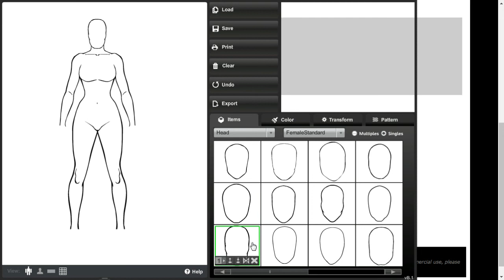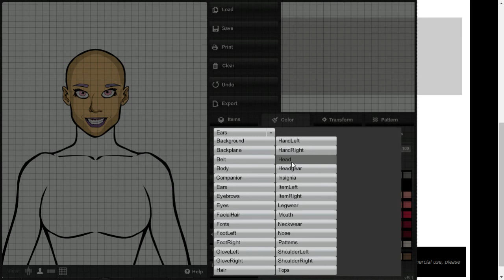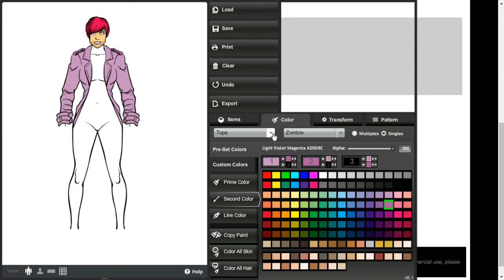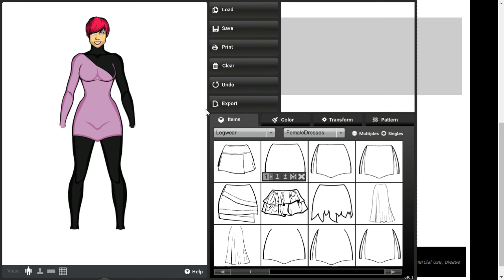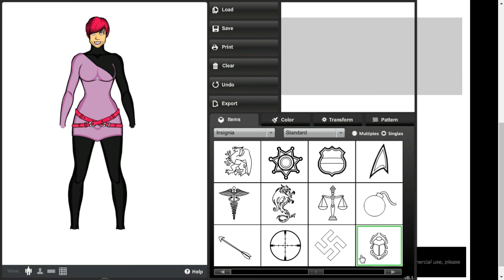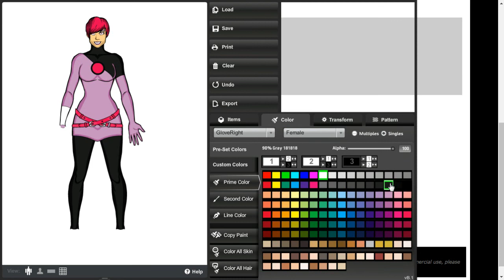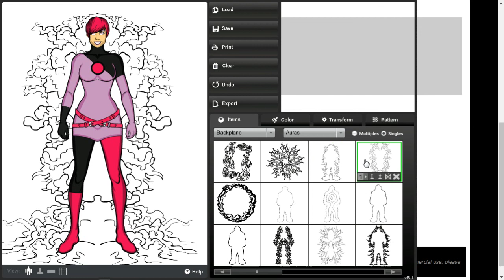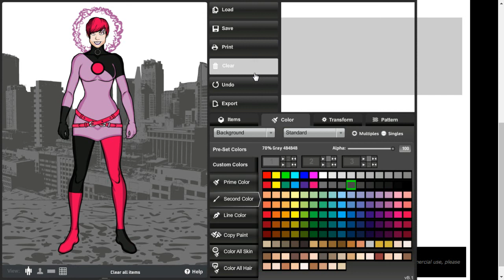Making an Incredibles Villain | Playing With Dolls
Makin' an Incredibles 2 villain for no reason while talking about the sneak peek trailer a bit. SOUNDS LIKE ENTERTAINMENT TO ME, EH?